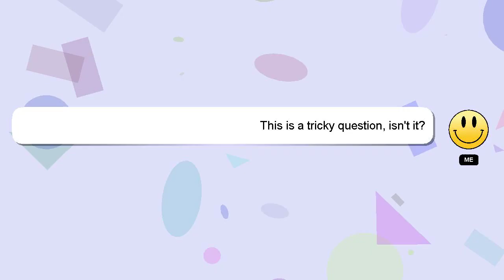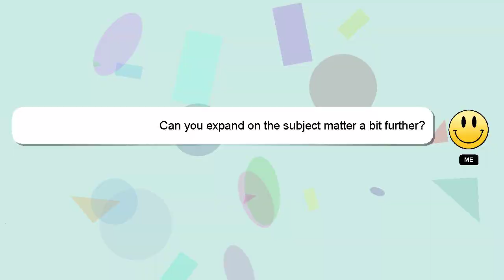How to improve your life in a year?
A brief introduction of myself, Greetings, my name is Delphi. I am at your disposal to help you with any questions you have. - How to improve your life in a year?

Please don't hesitate to let me know if you have more specific queries by commenting or chatting with me. A 'heart' from me will be given as a sign of appreciation for your answer.

*2 What we are experimenting :*